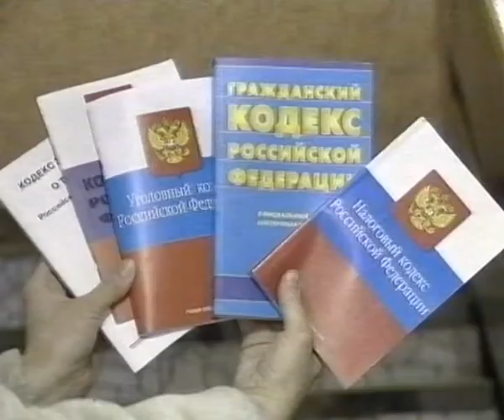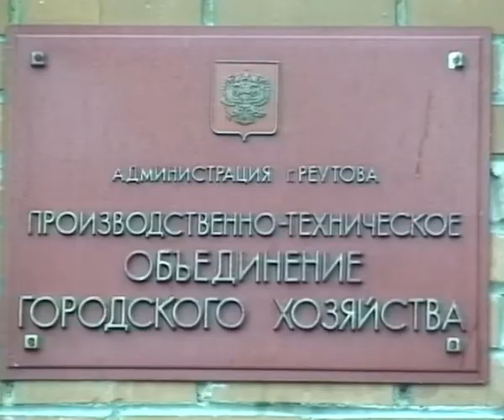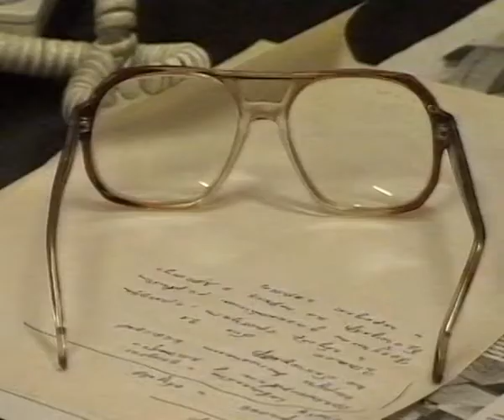Городские новости. Реутов январь 2002г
1 Святки
2 Реутовская прокуратура
3 Реутовское ЖКХ итоги 2001 года
Телекомпания "Московия - Восток" январь 2002г.